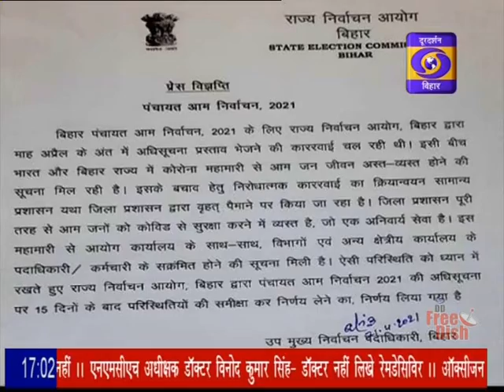राज्य निर्वाचन आयोग ने पंचायत चुनाव स्थगित किया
प्रदेश में कोरोना के बढ़ते मामलों के बीच राज्य निर्वाचन आयोग ने पंचायत चुनाव को लेकर अधिसूचना प्रस्ताव भेजने की तैयारी को टाल दिया है। आयोग 15 दिन बाद कोरोना से उत्पन्न परिस्थितियों का समीक्षा करेगा, उसके आधार पर चुनाव कराने का निर्णय लेगा।